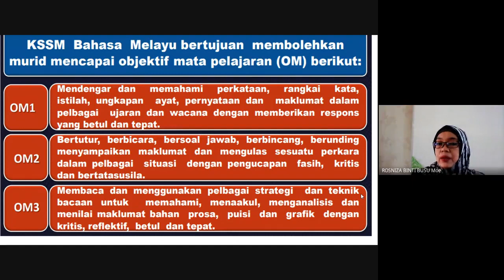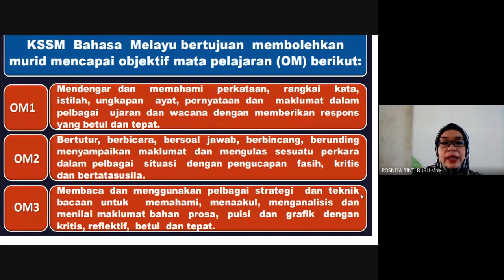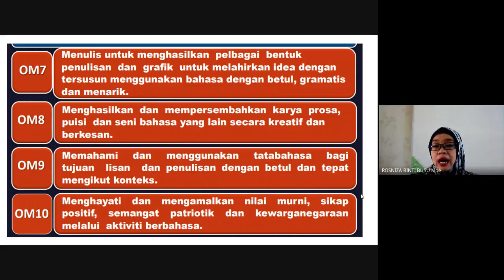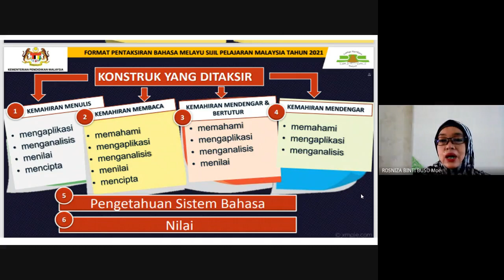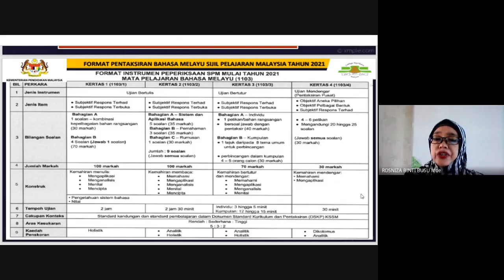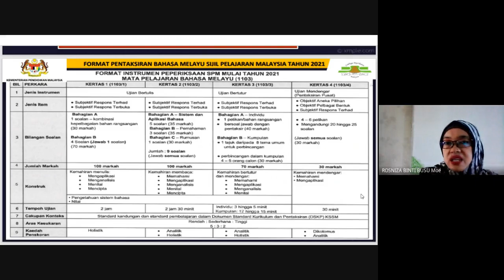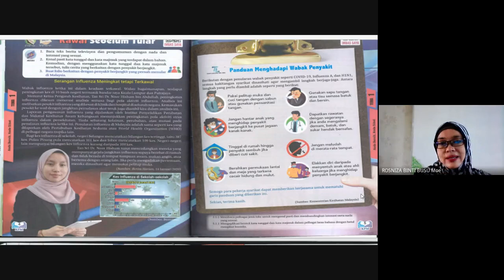STTJ | BM | T5 | FORMAT PENTAKSIRAN BAHASA MELAYU KSSM 2021